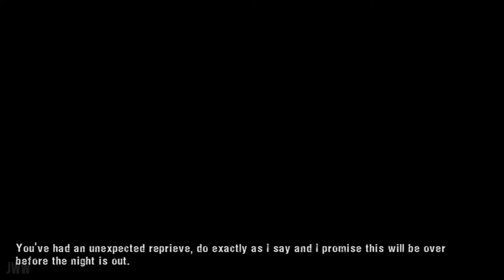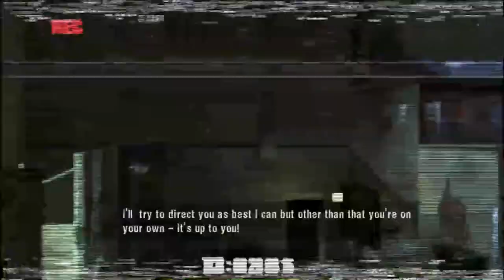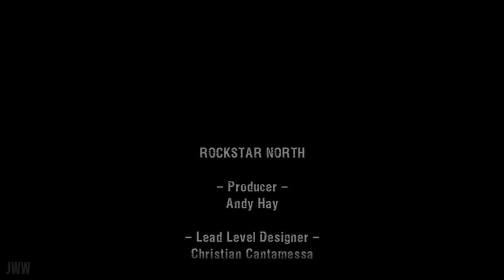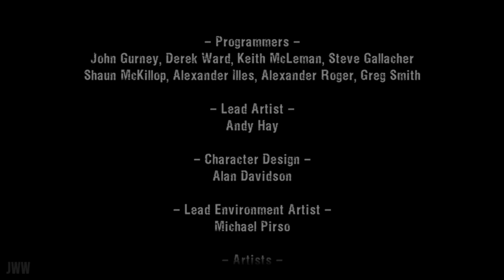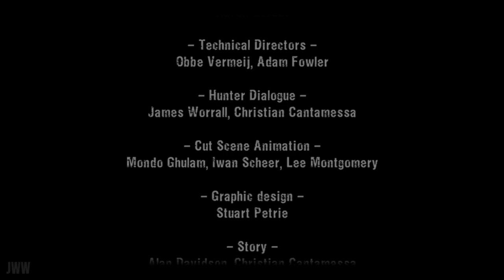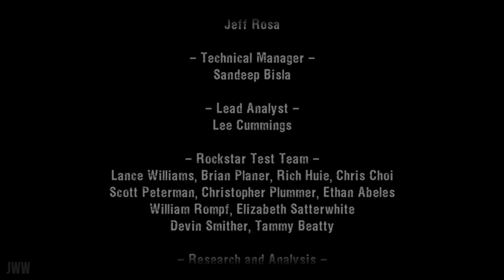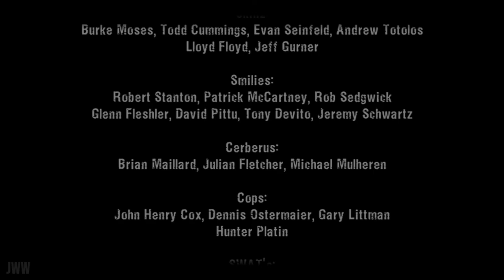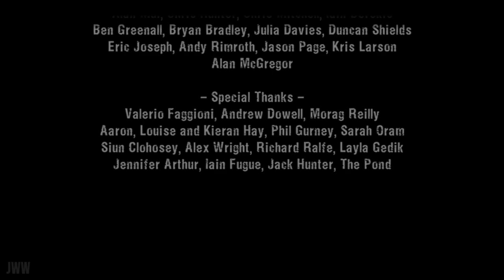Manhunt - Full Game Walkthrough [Hardcore Difficulty - 5 Stars]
Manhunt Full Game Walkthrough with no commentary. Contains all 20 scenes completed on Hardcore difficulty and achieving a 5-star rating - 60fps (played on the PC version of Manhunt).

Timestamps –
0:00 - Intro
2:57 – Scene #1 - Born Again (5 Stars)
12:58 - Scene #2 - Doorway Into Hell (5 Stars)
21:31 - Scene #3 - Road to Ruin (5 Stars)
31:27 - Scene #4 - White Trash (5 Stars)
44:20 - Scene #5 - Fuelled By Hate (5 Stars)
1:01:05 - Scene #6 - Grounds For Assault (5 Stars)
1:17:18 - Scene #7 - Strapped For Cash (5 Stars)
1:34:28 - Scene #8 - View of Innocence (5 Stars)
1:41:12 - Scene #9 - Drunk Driving (5 Stars)
1:59:00 - Scene #10 - Graveyard Shift (5 Stars)
2:07:47 - Scene #11 - Mouth of Madness (5 Stars)
2:22:39 - Scene #12 - Doing Time (5 Stars)
2:32:52 - Scene #13 - Kill the Rabbit (5 Stars)
2:45:47 - Scene #14 - Divided They Fall (5 Stars)
2:58:14 - Scene #15 - Press Coverage (5 Stars)
3:10:59 - Scene #16 - Wrong Side of the Tracks (5 Stars)
3:16:57 - Scene #17 - Trained to Kill (5 Stars)
3:29:34 - Scene #18 - Border Patrol (5 Stars)
3:41:07 - Scene #19 - Key Personnel (5 Stars)
3:50:11 - Scene #20 - Deliverance (5 Stars)
4:01:51 – Ending
4:02:34 - Credits

Manhunt Description –
They just killed Cash. Now, they want to kill him again.America is full of run down, broken rust-belt towns where nobody cares and anything goes. In Carcer City, nothing matters anymore and all that's left are cheap thrills. The ultimate rush is the power to grant life and take it away, for sport. This time James Earl Cash, you are the sport. They gave you your life back. Now, they are going to hunt you down. You awake to the sound of your own panicked breath. You must run, hide and fight to survive. If you can stay alive long enough, you may find out who did this to you. This is a brutal blood sport.